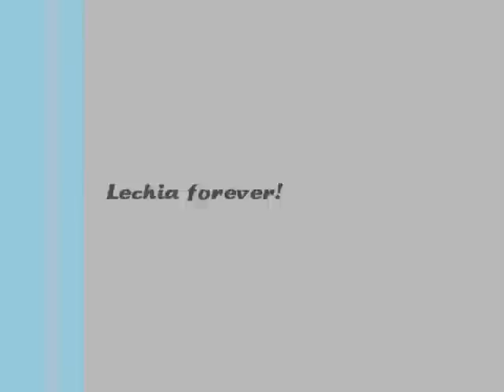Miejski Klub Sportowy STAR Starachowice - II runda PP - Lechia Strawczyn - Star Starachowice